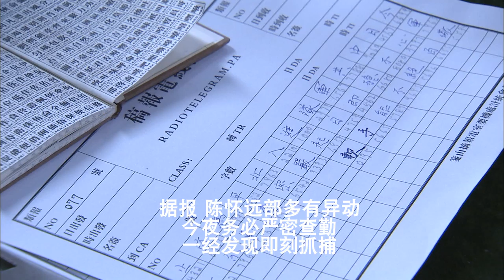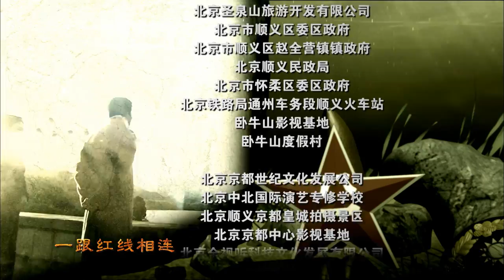【内线01集】：监视江防城防司令陈怀远（主演：孙淳、钟汉良、孙菲菲、樊志起）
4:03 毛人凤派出特工张弛前往临江督军
4:48 桂系派特工李曼娥监视
10:07 楚团长和陈怀秋起冲突
16:46 梁东夜闯抢走尸体

►解放军部队为解放全中国准备渡过长江之际，蒋介石依靠长江天险妄图划江而治，渡江战役一触即发。临江，这座号称楚头吴尾的古城，一夜之间成为我军渡江作战的战略要地重要隘口，成为国民党蒋系、桂系和解放军三方势力争夺的焦点。面对着对岸陈兵百万气势如虹的解放军，面对着国民党内部的党派争斗，临江城防司令陈怀远——这个国民党军中的彪悍战将，背后涌出无数暗影，一时间，内线密布，谍影幢幢。

 ►《内线》由陶玲玲执导，孙淳、钟汉良、孙菲菲等主演的谍战剧。 该剧以解放战争为背景，讲述了特殊历史时期下，归属于不同势力的“内线”在一条因大策反、大起义而诞生的隐蔽战线上生死对决的故事。

​ ►关注【君临文化】其他平台官方账号 Facebook： 君临文化: Twitter： 微博：

​ ►更多精彩官方视频，请关注我们 【热剧独播频道】： 【乐酷卡通频道】：